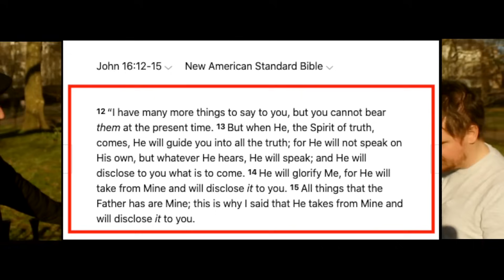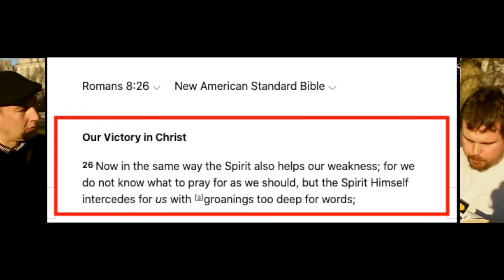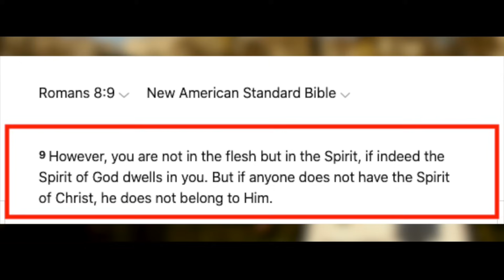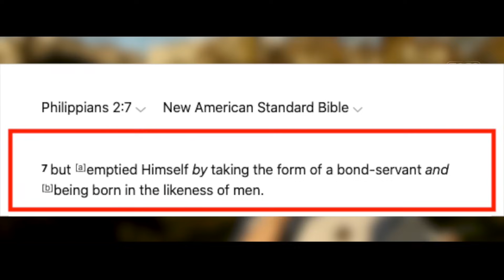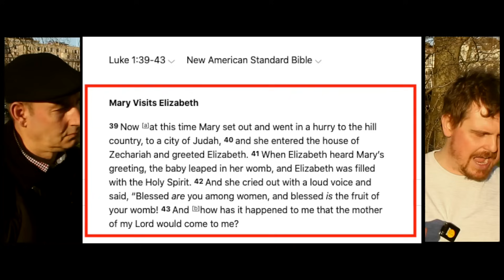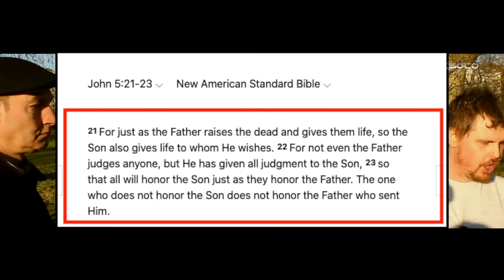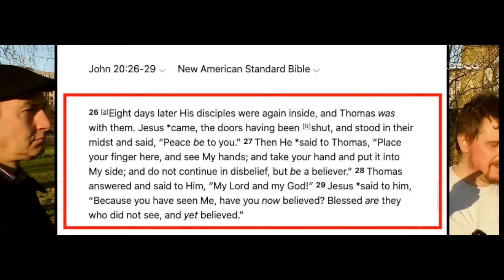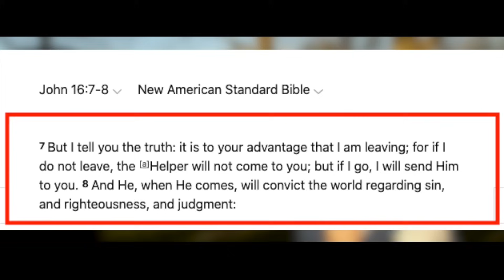Unitarian vs Christian on trinity in the Bible! Modernist heresy vs ancient orthodoxy!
or

Post: Soco Studio

First published: March 2023